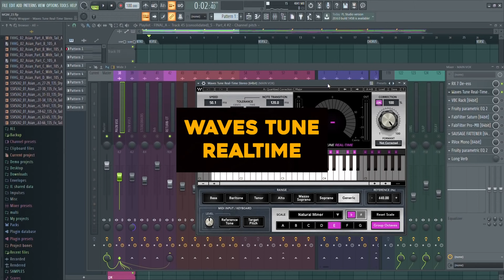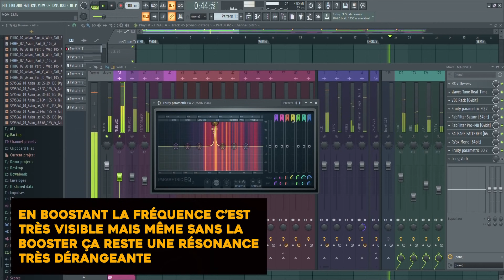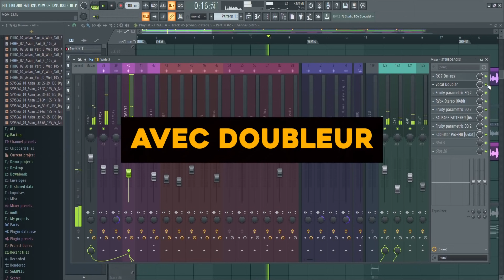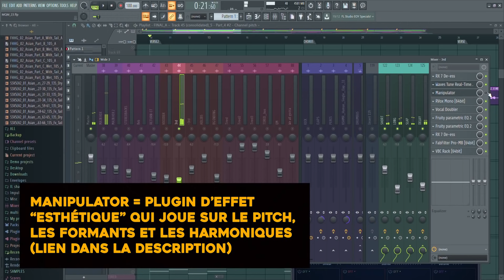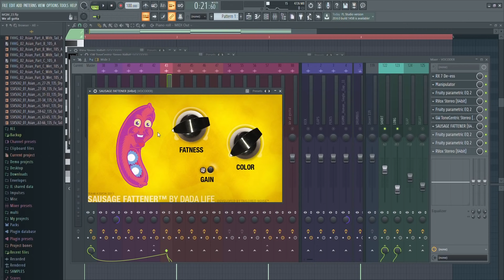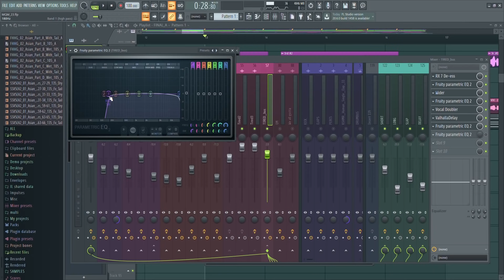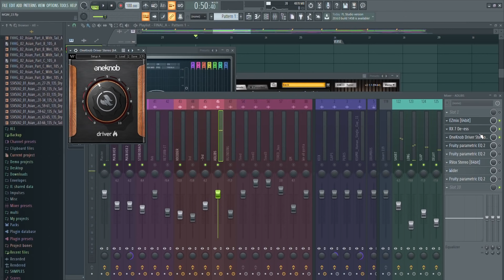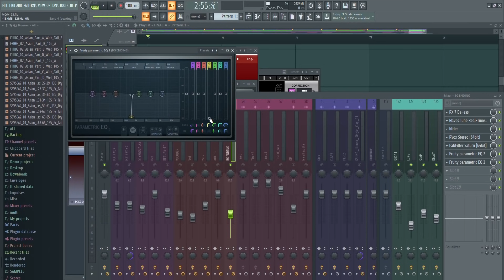🎧 MIXER LES VOIX comme un SACRé BEAU GoSSE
Soutiens la chaîne sur Utip afin de mettre ma daronne dans une immense villa

Après le succès de la vidéo " 🔥 POURQUOI WOJTEK EST IMBATTABLE - KRONOMUZIK ", le succès de la vidéo " PoURQUOi MiRADoR est MiEUX QUE BYE BYE - KRoNoMUZiK ", le succès de la vidéo " 🔥 LE MEILLEUR LOGICIEL POUR LA MUSIQUE - KRONOMUZIK ", le succès de la vidéo " 🎧 5 MINUTES POUR APPRENDRE LE MIXAGE - KRONOMUZIK ", le grand youtuber ministériel KRONOMUZIK ( parangon de la vulgarisation musicale et confrère des youtubers PV NOVA, FELCKIN, PANDREZZ ou encore JOYCA ) décide d'uploader une nouvelle vidéo intitulée " Si CES HiTS SORTAiENT EN 2020 - KRONOMUZIK ", remix de morceaux connus en version 2020, afin de générer un buzz monumental sur la toile (un échec). S'en suivront plusieurs vidéos déclinées du même concept, versions longues desdits remix, tel que la vidéo " si NiRVANA sortait en 2020 " (ci-jointe), la vidéo " si GoRiLLAZ sortait en 2020 " ou encore " si EVANESCENCE sortait en 2020 " !

Cette fois ci, le joyeux luron de la musique revient avec un TUTORIAL complètement A L'ARRACHE sur LE MIX DES VOIX qui permettra toutefois à toutes ses kronomerdouilles de mixer comme de sacrés beaugosses, en prenant l'exemple du morceau MERCI QUAND MÊME de la chanteuse Pélerine, star en devenir

Sa communauté le suivra-t-elle dans ses délires un peu foufou et musicaux, ou finira-t-il comme Tekashi 6ix9ine derrière les barreaux en prison ? Seul l'avenir nous le dira mais une chose est sûre, il faut soutenir la chaîne sur Utip afin qu'il fasse du gros cash